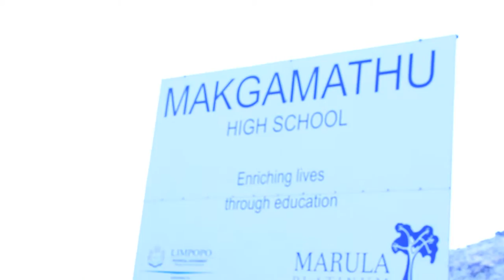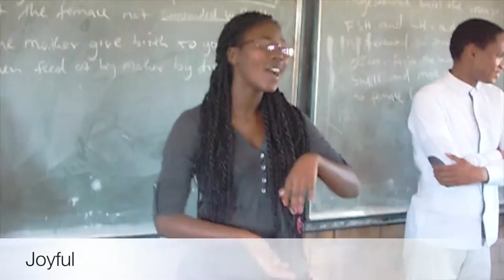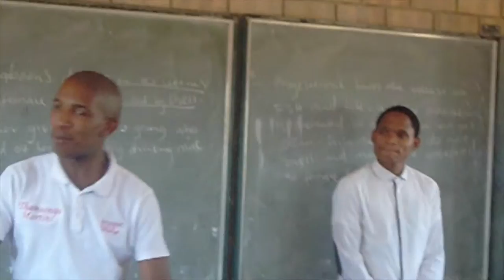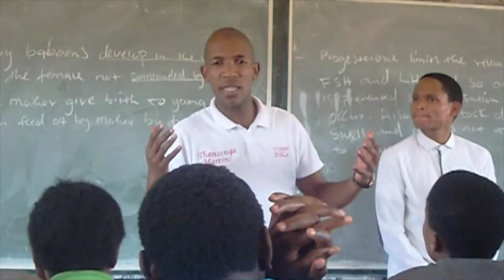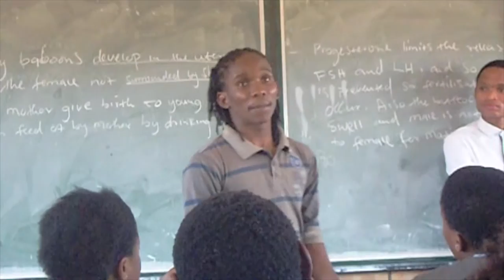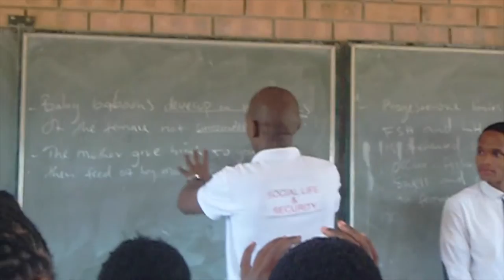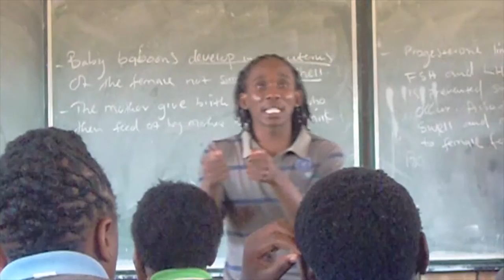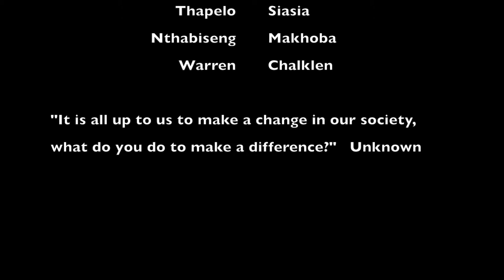SADTU Career Guidancce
One of the many career guidance done by SADTU.